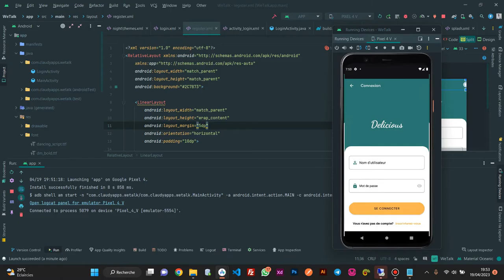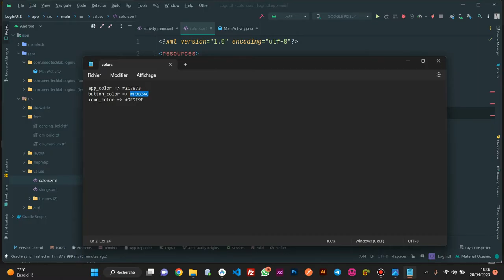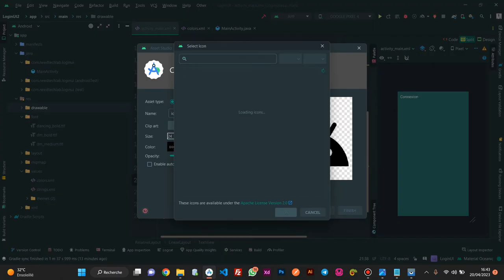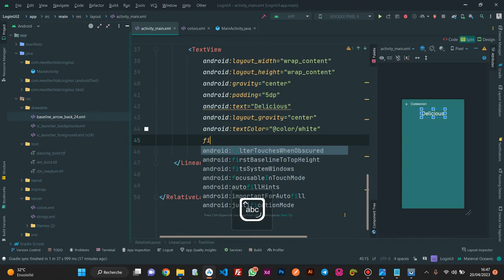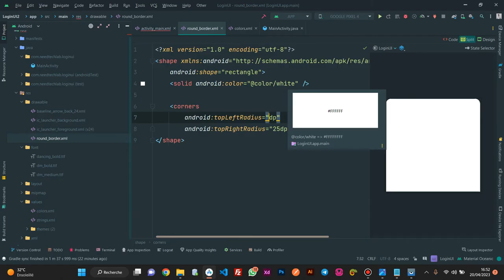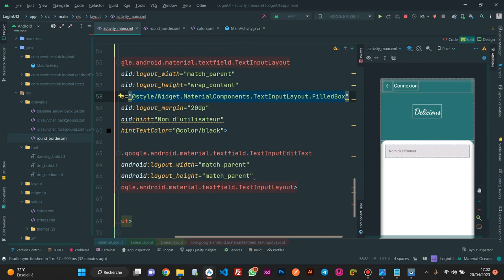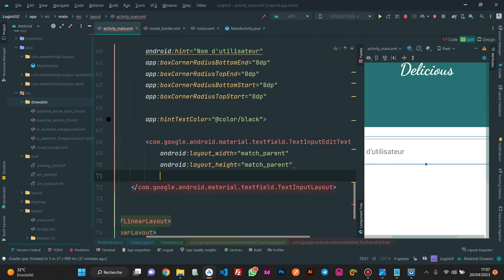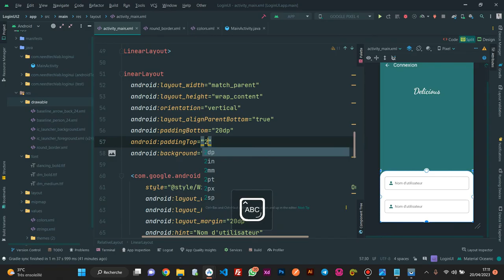Tutoriel Android Studio | Interface de Connexion et d'Inscription PARTIE I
Dans ce nouveau tutoriel nous allons concevoir une interface de connexion et d'inscription en utilisant le matrerial design d'Android.

Dans la premiere partie nous allons créer notre projet, ajouter les ressources et faire le design de la page de connexion